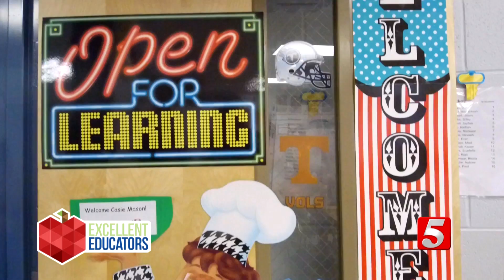Excellent Educators - Dusty Dickey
He loves cooking up some fun in his 4th grade classroom at Lynchburg Elementary School. Science and Social Studies teacher Mr. Dusty says having fun in the kitchen helps teach his students a lesson they won’t forget! That’s why he’s an Excellent Educator.

“He’s funny. He has a good personality. He’s always letting us do all of this cool, crazy stuff,” says student Sharlette Myers.

In our “Excellent Educator” series, we are always looking for that educator that goes the extra mile. I found one here today at Lynchburg Elementary. His name is Mr. Dusty and we are going to cook up a storm.

“I teach 4th grade Social Studies and Science here at Lynchburg Elementary. Today, you are going to be entering Mr. Dusty’s Café. We are going to be cooking across the curriculum.

It’s fun for the students, because we have been learning about Native Americans and they had tortillas. So, we are going to use our engineering process and create this recipe. They enjoy it. I enjoy it,” says Mr. Dusty.

“Mr. Dusty is actually a really fun teacher. He is exciting. He is actually a good teacher and he is really, really nice,” adds student Aubree Vaughn.

“That’s what we are here for. We are here to make the kids want to enjoy this experience of coming to school,” says Mr. Dusty.

“You never get off track, you are always super-duper nice and you always let us do all of this cool stuff,” says Myers.

“Now, this photo here is of Lillian Phelps. She was my 4th grade teacher. Mrs. Phelps always made it into a fun environment. I introduce Mrs. Phelps to my class on the first day. I say, she’s watching over us and she’s going to make us have a wonderful school year. If you had to dedicate this segment to anybody, I would dedicate it to Lillian Phelps,” says Mr. Dusty.

Thank you Mr. Dusty for being our next Excellent Educator!